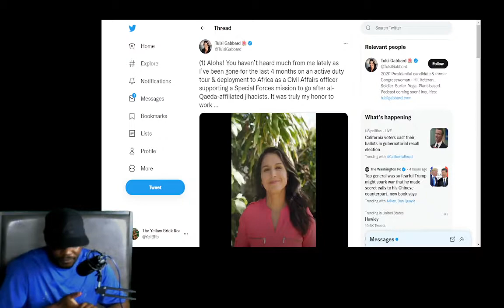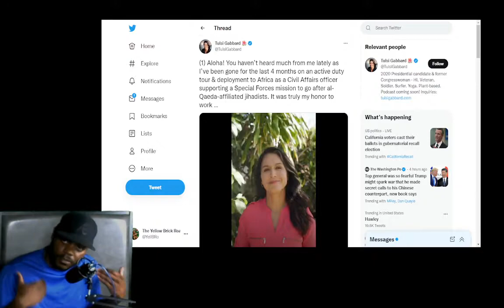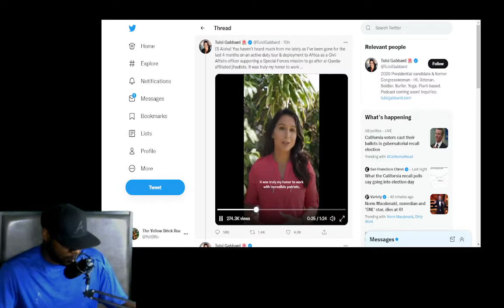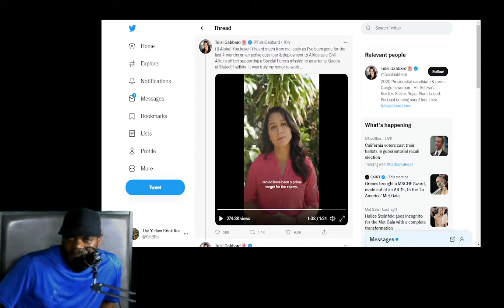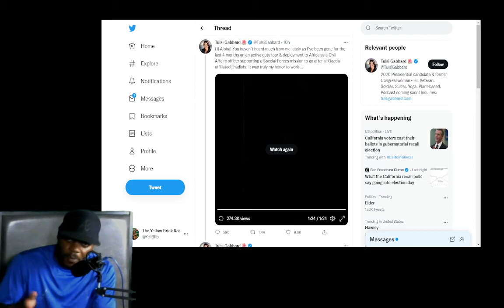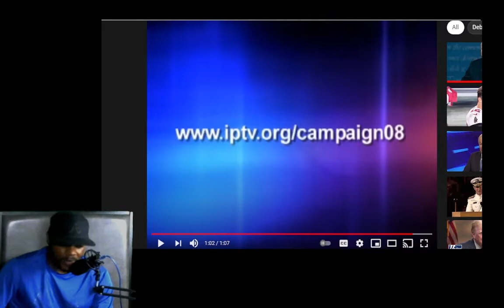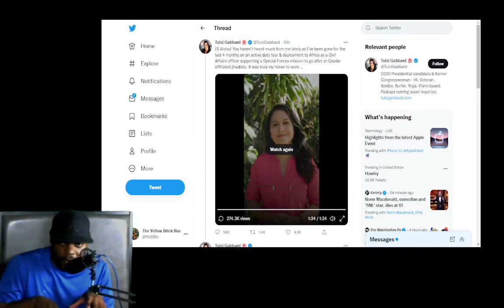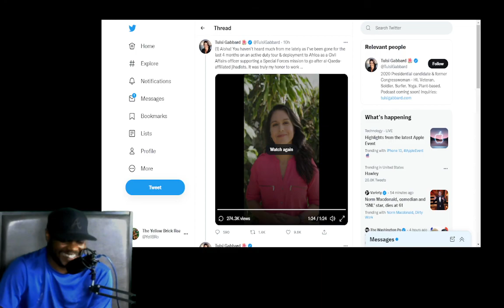Tulsi Gabbard Says Aloha To Africom